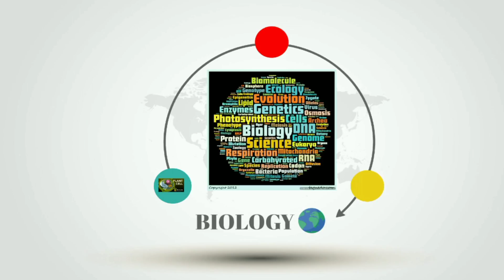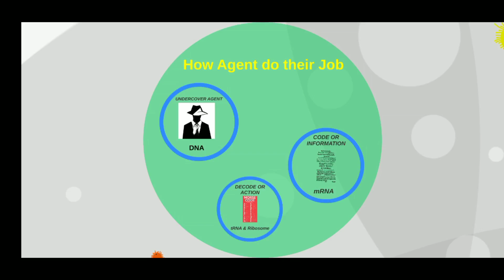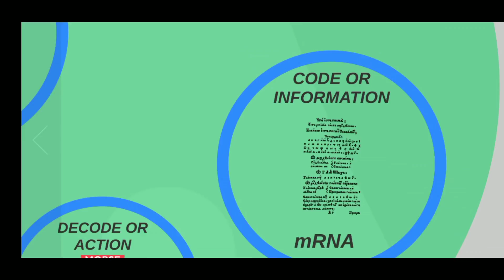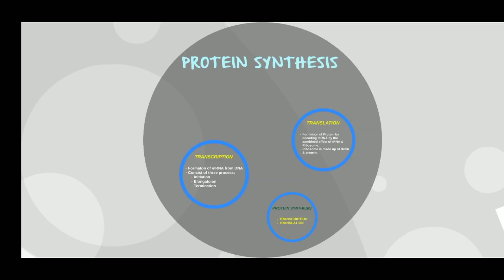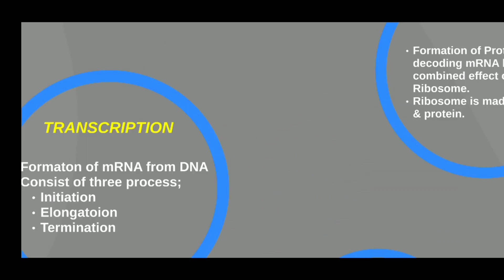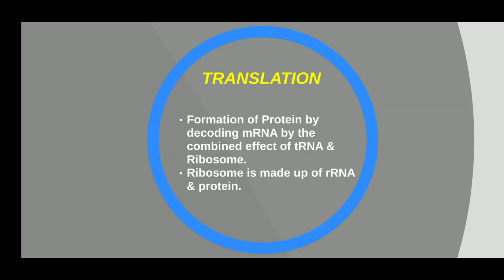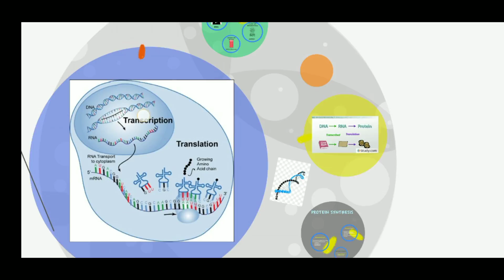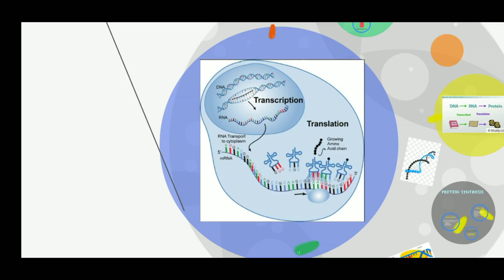Transcription and Translation / Steps of protein synthesis [2018]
This video is the summary of whole process of protein synthesis.
 Steps of protein synthesis+Transcription and Translation is covered
 in a summary way. Separate video will make on these topics Inshallah.

DNA, RNA AND PROTEIN SYNTHESIS
The genetic material is stored in the form of DNA in most organisms. In humans, the nucleus of each cell contains 3 × 109 base pairs of DNA distributed over 23 pairs of chromosomes, and each cell has two copies of the genetic material. This is known collectively as the human genome. The human genome contains around 30 000 genes, each of which codes for one protein.

Large stretches of DNA in the human genome are transcribed but do not code for proteins. These regions are called introns and make up around 95% of the genome. The nucleotide sequence of the human genome is now known to a reasonable degree of accuracy but we do not yet understand why so much of it is non-coding. Some of this non-coding DNA controls gene expression but the purpose of much of it is not yet understood. This is a fascinating subject that is certain to advance rapidly over the next few years.

The Central Dogma of Molecular Biology states that DNA makes RNA makes proteins.
The process by which DNA is copied to RNA is called transcription, and that by which RNA is used to produce proteins is called translation.

DNA REPLICATION
Each time a cell divides, each of its double strands of DNA splits into two single strands. Each of these single strands acts as a template for a new strand of complementary DNA. As a result, each new cell has its own complete genome. This process is known as DNA replication. Replication is controlled by the Watson-Crick pairing of the bases in the template strand with incoming deoxynucleotide triphosphates, and is directed by DNA polymerase enzymes. It is a complex process, particularly in eukaryotes, involving an array of enzymes.
DNA biosynthesis proceeds in the 5′- to 3′-direction. This makes it impossible for DNA polymerases to synthesize both strands simultaneously. A portion of the double helix must first unwind, and this is mediated by helicase enzymes.

The leading strand is synthesized continuously but the opposite strand is copied in short bursts of about 1000 bases, as the lagging strand template becomes available. The resulting short strands are called Okazaki fragments (after their discoverers, Reiji and Tsuneko Okazaki). Bacteria have at least three distinct DNA polymerases: Pol I, Pol II and Pol III; it is Pol III that is largely involved in chain elongation. Strangely, DNA polymerases cannot initiate DNA synthesis de novo, but require a short primer with a free 3′-hydroxyl group. This is produced in the lagging strand by an RNA polymerase (called DNA primase) that is able to use the DNA template and synthesize a short piece of RNA around 20 bases in length. Pol III can then take over, but it eventually encounters one of the previously synthesized short RNA fragments in its path. At this point Pol I takes over, using its 5′- to 3′-exonuclease activity to digest the RNA and fill the gap with DNA until it reaches a continuous stretch of DNA. This leaves a gap between the 3′-end of the newly synthesized DNA and the 5′-end of the DNA previously synthesized by Pol III. The gap is filled by DNA ligase, an enzyme that makes a covalent bond between a 5′-phosphate and a 3′-hydroxyl group (Figure 3). The initiation of DNA replication at the leading strand is more complex and is discussed in detail in more specialized texts.
Steps of protein synthesis+Transcription and Translation [2018]

  !!SUBSCRIPTION!!

  !!URL OF CHannel!!

!!WANT TO ENGAGE WITH OUR CONTENT ELSEWHERE ON THE INTERNET!!

        !!ABOUT CHANNEL!!

!! EDUCATIONAL & VLOGGING VIDEOS!!

MAIN THEME:

       This Channel is all about education & vlogs.
       Here you can get videos about Biology, Chemis
       try & physics.
       But this channel also provides you videos about
       vlog.

LANGUAGE:

       My target audience is from Asia, so i prefer Urdu
       language in my Videos.

       Videos are separated in playlist with respective
       subjectives.